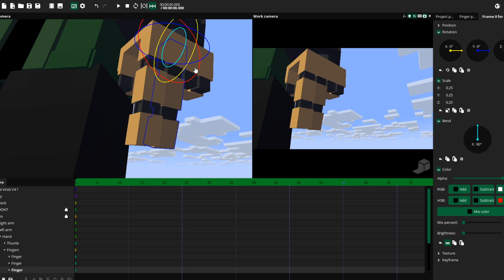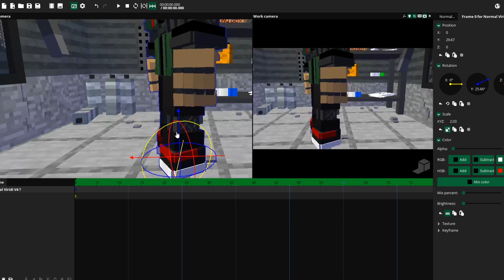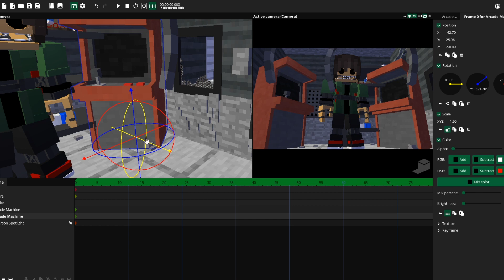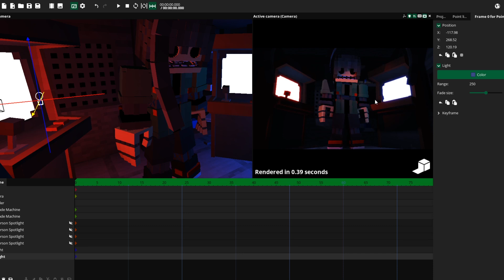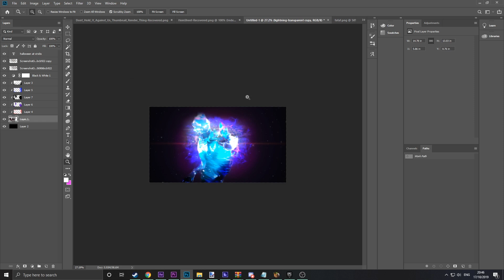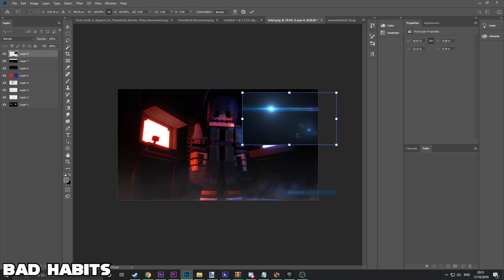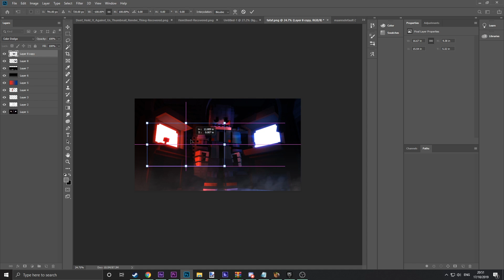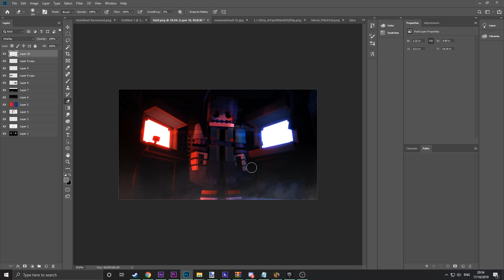Red And Blue | Speed render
This content is for 13+ this animtion is proudly made with mine imtor
edited in hitfilm pro